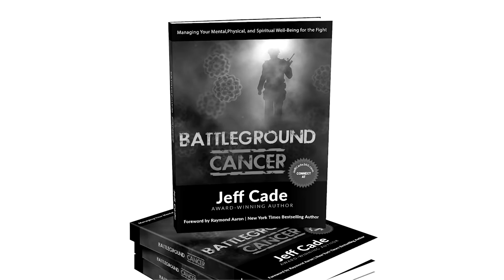Meet Jeff Cade - Healthy Lifestyle Specialist